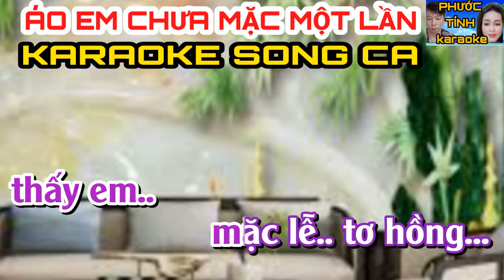ÁO EM CHƯA MẶC MỘT LẦN SONG CA | PHƯỚC TÍNH